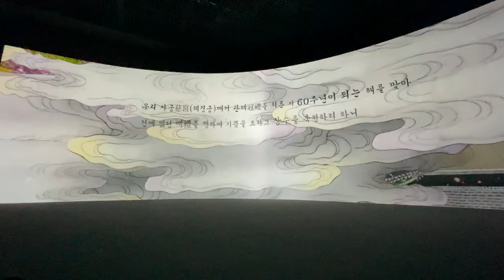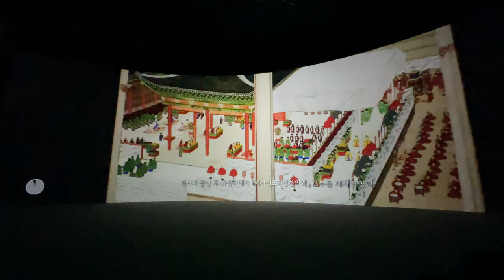순조가 할머니(혜경궁 홍씨)께 배푼 잔치!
- 본 것 : 외규장각 특별전시
- 업로드 장소 : 집

4. 금수왕돈까스 (김찌도 맛있음 ^_^)